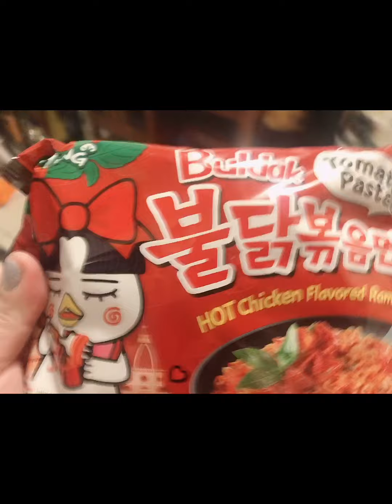Samyang X2 challenge | CHIpmunk style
Challenged by Charmscath Channel
Challenge accepted
Ito lang masasabi ko, masarap sya